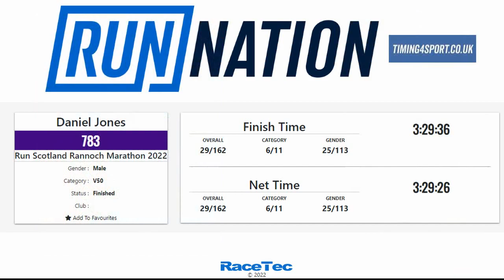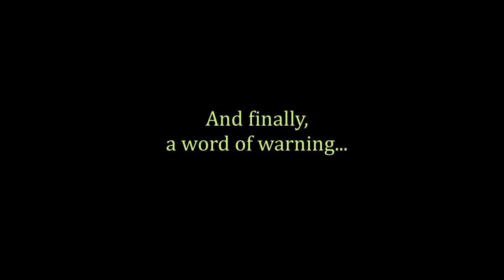Running The Loch Rannoch Marathon October 2022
On October 16th 2022 I ran the Run Nation Loch Rannoch Marathon in Perthshire, Scotland and filmed part of the experience. It is a full 26-mile (42km) race which circles the stunning Loch Rannoch in the Highlands. When I considered running this marathon, I searched for video logs online but found there was very little available. I hope this will help you if you are considering the race (and I wholeheartedly recommend it).

Thank you to my friend and colleague Andy for the use of his GoPro. It is a fantastic piece of equipment and any weakness in filming is due to user error rather than equipment failure!

I am a professional guitarist, educator, arranger and composer. I am deeply passionate about running which I feel helps me to focus when creating music.

For seven happy years, my family and I lived in a sleepy village in South West France. I have published a humorous book about this experience called 'Extracting Goats from Jean-Claude's Kitchen' which is available at Amazon (a link is given below).

Music performed on this film:

Ae Fond Kiss (after Rabbie Burns) for solo guitar
Ye Banks and Braes O' Bonnie Doon (after Rabbie Burns) for 4 guitars
The Banks of the Bann (Trad. Ireland) for solo guitar
The Water is Wide (Trad. England/Scotland) for solo guitar
Ym Mhontypridd Mae 'Nghariad (Trad. Wales) for solo guitar
The Rocky Road to Dublin (Trad. Ireland) for 4 guitars)

All music arranged, performed and produced by Dan Jones.

Feedback? Music requests? Race suggestions? I'd love to hear your thoughts and reflections so please drop me a note in the comments below.

Dan's book